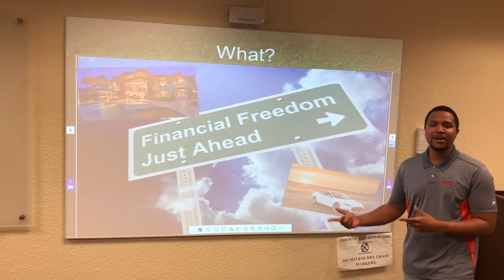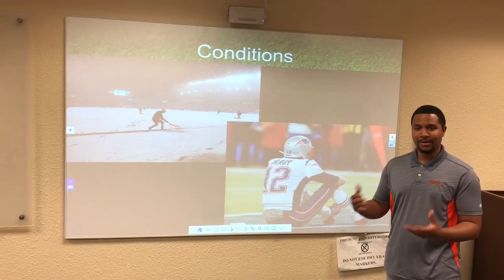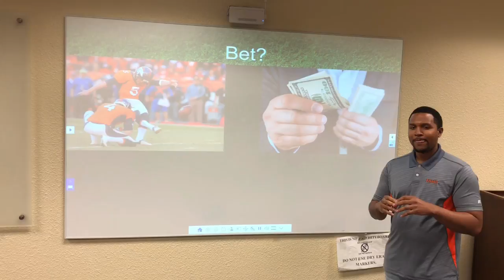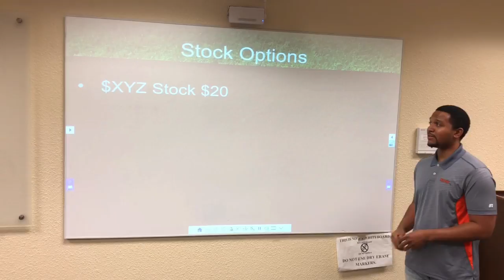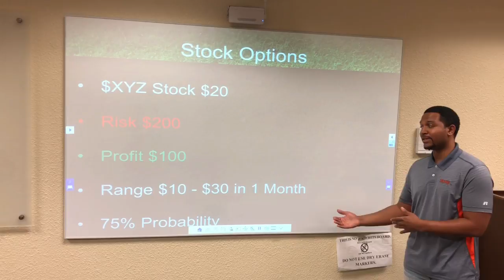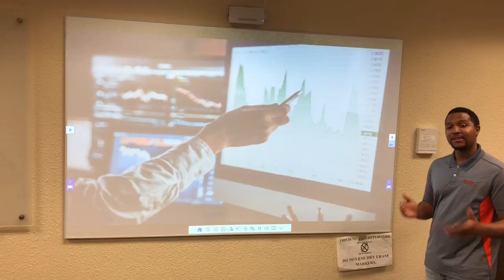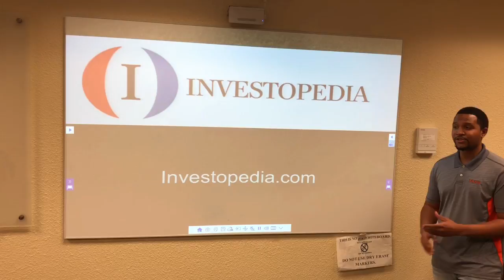How Football Can Make You a Fortune _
FAMU Business Policy - Ted Talk Assignment

By: Ulysses Foreman